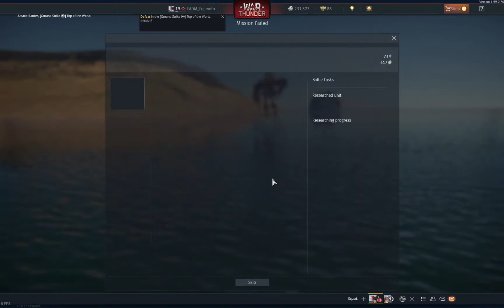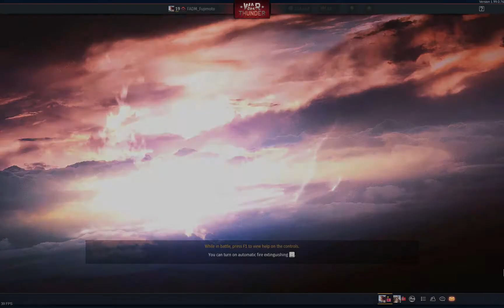Project Strike Witches X WT V1.2 (test)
Hi everyone,
Today come my update V1.2 for my Strike Witches BGM mod.

So, here is test of the mod for the three battlemodes.